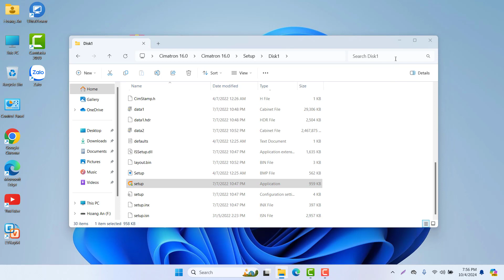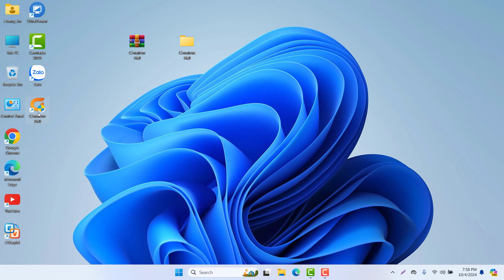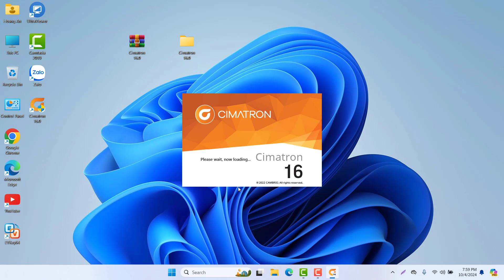Cài đặt phần mềm Cimatron E16 | Install Cimatron E16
⚠️Note: Software installed on personal computer.